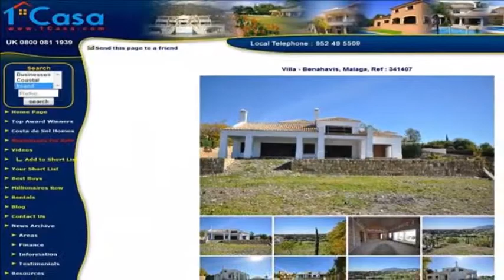6-Bed 7-Bath Villa for sale in Benahavis,Malaga, Spain by Viddeo biz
Villas for sale Spain Present 6-Bed 7-Bath Villa for sale in Benahavis,Malaga, Spain by Viddeo.biz for 1,350,000 Euros

Set on one of the most sought after locations on the Costa del Sol and known as Los Flamingos Golf Resort, this superb villa offers a magnificent opportunity to any would be buyer looking for a project to complete. The property is over half completed and now requires the finishing touches to bring it right up to date. This is indeed a special property for someone looking to finish to their own taste and we have a brochure with all the details.

It is built on 3 levels and we have all the plans on request. The plot size is double the normal to be found for sale on Los Flamingos as it occupies an enviable corner position with excellent views to the golf, sea, lake and mountains from both the lower and upper levels.
There are plans for 6 bedrooms, 7 bathrooms, a gymnasium, a cinema room and a garage for up to 4 cars plus much more.

Priced to sell at ?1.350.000 this is indeed an excellent investment opportunity as the plot alone is well worth the asking price..341407